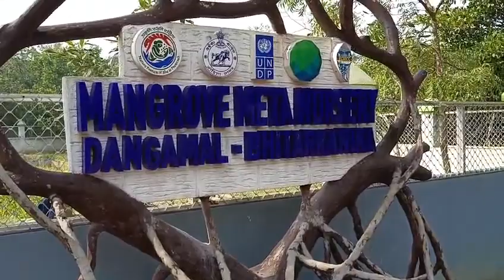During the Field tour programme of Forest Guard Trainees of FTS, G.Udayagiri.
At MEGA NURSERY, DANGAMAL, BHITARAKANIKA